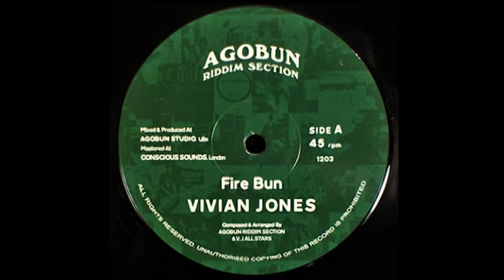Vivian Jones🔥Fire Bun🔥[Agobun Riddim Section 2022]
VIVIAN JONES - FIRE BUN
vocals/vj
guitar/locksley gichie
percussions/bongo dashie
drums,bass,keys/davio
arranged&mixed/flo & davio'cleancut'@agobun studio